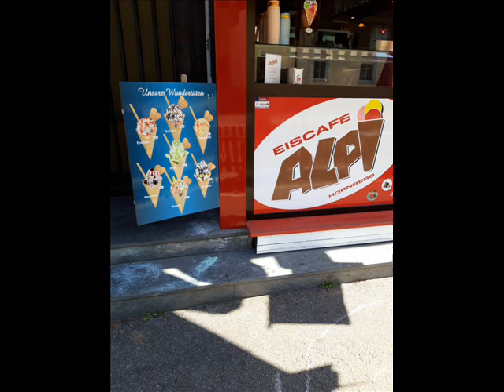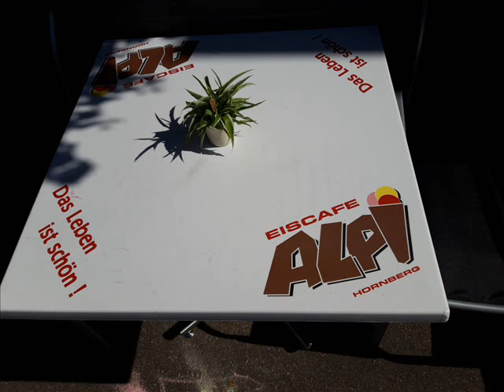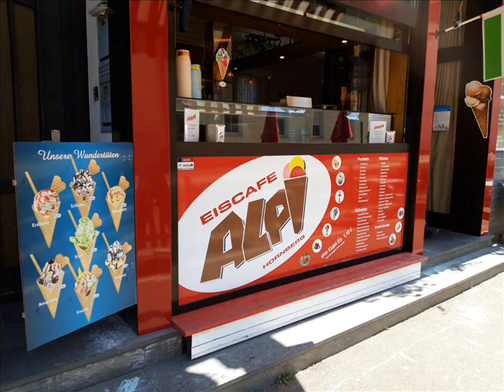Das Eiscafe Alpi Lied (Neue Version)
Das Eiscafe von Manuele in Hornberg mit Namen Alpi musikalisch gesehen.